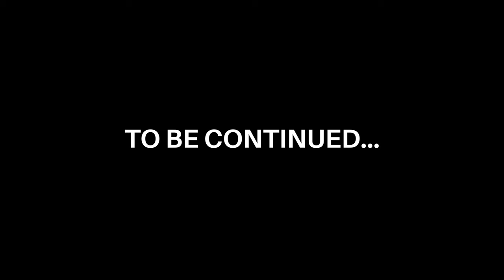WATCHES, POLITICS, FOOD, and everything in between | Anas Memon: Student - ESSEC Business School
Anas Memon embarked on a unique journey fueled by his unwavering passion for watches, politics, food, and everything in between. His story is one of determination, curiosity, and a deep-seated desire to explore the intricacies of the world around him.

From a young age, Anas was captivated by the intricate mechanisms of watches. The way each cog and gear worked together in perfect harmony mesmerized him, sparking a lifelong interest in horology. This fascination soon evolved into a passion, driving him to delve deeper into the art of watchmaking and collecting.

In parallel to his love for watches, Anas developed a keen interest in politics. He found himself drawn to the complexities of governance, international relations, and the impact of political decisions on society as a whole. This interest led him to immerse himself in political debates, analyze global events, and form informed opinions on various political issues.

Despite his busy schedule, Anas always found time to indulge in his love for food. Exploring different cuisines, experimenting with recipes, and discovering the stories behind each dish became a source of joy and inspiration for him. His culinary adventures not only satisfied his taste buds but also provided him with a deeper understanding of diverse cultures and traditions.

As Anas navigates through the dynamic landscape of student life at ESSEC Business School, his journey of passion continues to shape his experiences and drive his ambitions. His insatiable curiosity and eagerness to learn ensure that he approaches every opportunity with enthusiasm and a hunger for knowledge. Join Anas as he shares his adventures, insights, and discoveries on this captivating voyage of passion.

🚀 Welcome to The Dollar Diaries, your Gen Z hub for money decoding, financial tea, and unlocking your best life!

🌟 Team 🌟
💡 Abubakr: Money detective keeping that 10 from zero.
💼 Guhaesh: Money enthusiast breaking down the game.
🎤 Gazala: PR pro diving into podcast intrigue!
🎥 Liz: Filmmaker newbie spilling deets on diverse lifestyles.
💪 Aditya: No-nonsense hustler making the best of the cards dealt.
🔥 Jamilah: Marketing maven flipping her 10 into 100.

Timestamps:
00:00 - Trailer
00:52 - Intro
05:11 - Investment Banking Internship
06:32 - Watches and our love for them
11:50 - Tamil Politics
19:54 - Indian Central Government Politics
24:54 - Influence of Communism in the South
28:21 - Food
34:31 - A love Story
35:59 - To be continued….
36:54 - Credits
37:43 - Mickey Mouse Cameo